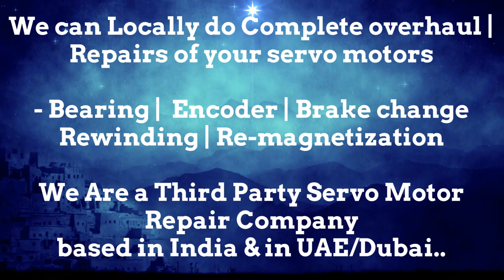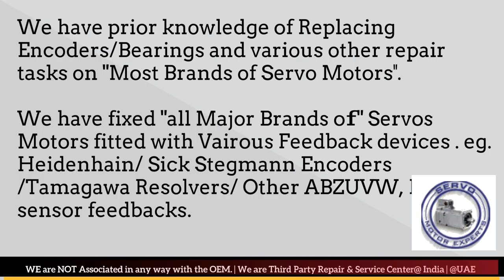VDF Boehringer Servo Siemens encoder price, heidenhain encoder wiring diagram, servo troubleshooting